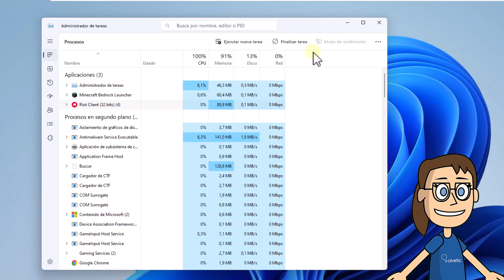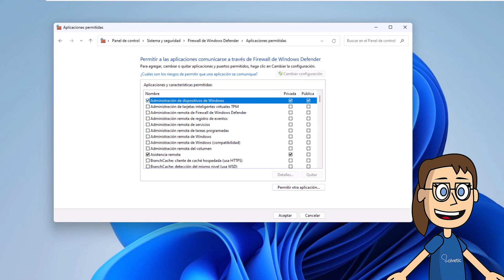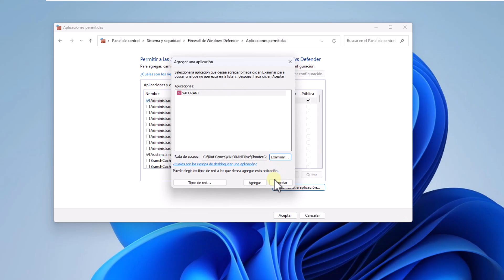VALORANT ERROR CODE 1 SOLUCION ✅✅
En este vídeo de Solvetic, abordaremos el desafío de solucionar el error Code 1 en Valorant, brindándote una solución efectiva para que puedas sumergirte en el juego sin inconvenientes. Si te enfrentas a Valorant error code 1, aprenderás con nosotros cómo resolver este problema específico en Windows 11. Descubre los pasos clave para superar el error Code VAL 1 y disfruta de Valorant sin interrupciones.

Solvetic se convierte en tu aliado para solucionar el valorant error code 1. Exploraremos estrategias prácticas y ajustes específicos para abordar este inconveniente y asegurar un lanzamiento exitoso de Valorant en tu sistema operativo Windows 11. Sigue nuestras indicaciones detalladas para resolver el error Code VAL 1 y mejora tu experiencia de juego en Valorant.

¡En Solvetic, estamos aquí para ayudarte a disfrutar de Valorant sin complicaciones!